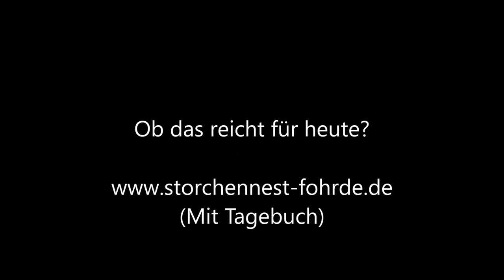Fressorgie am Nachmittag! Wie viele Mäuse und Ratten zählt ihr? 12.06.20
Fressorgie am Nachmittag! Wie viele Mäuse und Ratten zählt ihr? Was passt so alles nur in den Kleinen rein?